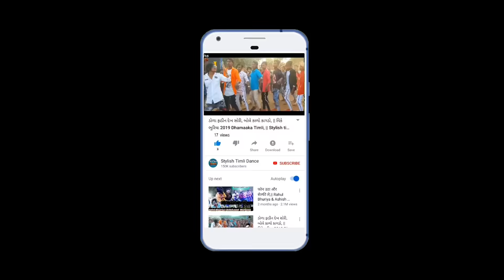O Sanam Full Video || RB Divya Ahari || Stylish Timli Dance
O Sanam Full Video Song

Actor : Rahul Bhuriya & Divya Ahari

Singer : Rahul Bhuriya

Video Editing : RB & Jenish B

Song Mixing : RB & Jenish B

Recording & Music
Lovely Studio Jhabua
Dilip Thandar

Camera Man
:Jignesh Pasaya
:Shaishav Bhabhor

Special thanks :
Lokesh Meena
Bharat Meena
Mayuri Meena